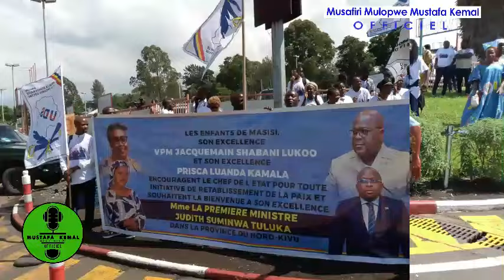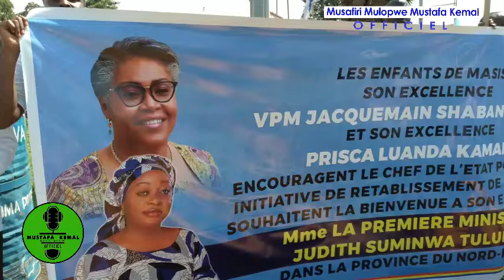La dynamique Prisca LUANDA KAMALA soutient avec toute énergie la révision de la constitution